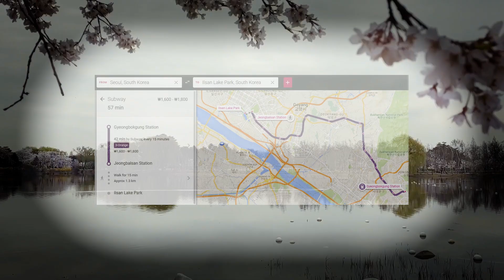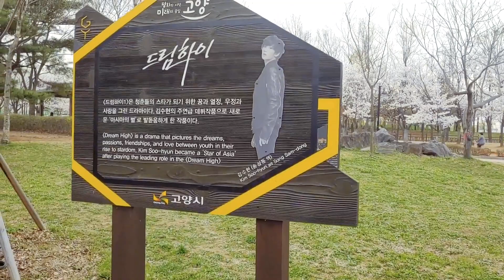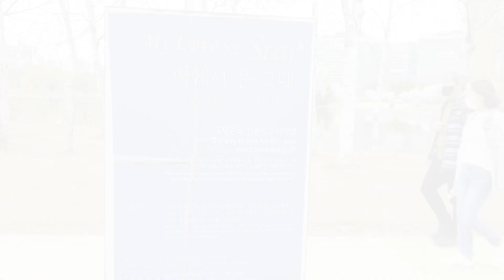Ilsan Lake Park | A Walk Around the Ilsan Park | 일산 호수공원 | 호수공원 벚꽃 | cherry blossom in Ilsan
Here's A-ha Korea's 2nd Cherry Blossom Video in one of the largest man-made parks in Asia ~ Ilsan Lake Park!

Watch this video and enjoy the beauty of its 2 lakes! Its natural lake and its artificial lake which is the largest non-natural lake in Asia! Aside from the calming view of its lake, you will also enjoy the beautiful flowers in their full bloom plus other amenities and attractions such as bike path and walk path, perfect for those who are into biking, walking or jogging.

This park is also featured in many KDramas! Some of these numerous kdramas are:

• Run On aired from 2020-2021 where Lee Yeong-hwa played by Kang Tae-oh does some sketching at this park in episode 4

• The Nine-Tailed Fox aired in 2020 where Lee Yeon played by Lee Dong-wook sits on a bench at this park while watching families enjoying their quality time together in episode 1

• Hotel Del Luna aired in 2019 where Koo Chan-sung played by Yeo Jin-goo looks for the red pocket – containing a marriage spell, while Jang Man-wol played by IU/Lee Ji-Eun does everything she can to hinder him from doing so in episode 5

• Touch Your Heart aired in 2019 where Kwon Jung-rok played by Lee Dong-wook admits his feelings for Oh Yoon-seo (Yoo In-na) in episode 7

• Encounter aired from 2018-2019 where Cha Soo-hyun played by Song Hye-kyo and Kim Jin-hyeok played by Park Bo-gum go to this park for a date in episode 11

• Hwayuki/A Korean Odyssey aired from 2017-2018 where Mawang played by Cha Seung-won carries the Olympic torch and gets stabbed by a demon-possessed human in episode 11

• Suspicious Partner aired in 2017 where Ji Eun-hyuk played by Choi Tae-joon camps here to celebrate his birthday in episode 15

• W Two Worlds aired in 2016 where Kang Chul played by Lee Jong-suk goes jogging here in episode 9

• My Love from the Stars aired from 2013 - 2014 where where Chun Song-Yi played by Gianna Jun and Do Min-joon played by Kim Soo-hyun argued in ep 17

• The Heirs aired in 2013 where Cha Eun-sang played by Park Shin-hye and Kim Tan played by Lee Min-ho take a walk through the autumn leaves tree at the Metasequoia Alley Way [메타세콰이어 길을] of this park the morning after their camping trip in episode 11

• Personal Taste aired in 2010 Lee Young-sun played by Jo Eun-ji asks Park Gae-in played by Son Ye-jin and Jeon Jin-ho played by Lee Min-ho to take photos at this park and pose like a family with her son in episode 6

• Shining Inheritance aired in 2009 where Go Eun-seong played by Han Hyo-joo comes to this park to cheer Park Joon-se up played by Bae Soo-bin who had a clash with his father in episode 15

• You’re Beautiful aired in 2009 where Ko Mi-nyeo played by Park Shin-hye stops Hwang Tae-kyung played by Jang Keun-suk during his morning jogging to beg him to let her stay in the group and offers her most precious ring in episode 3